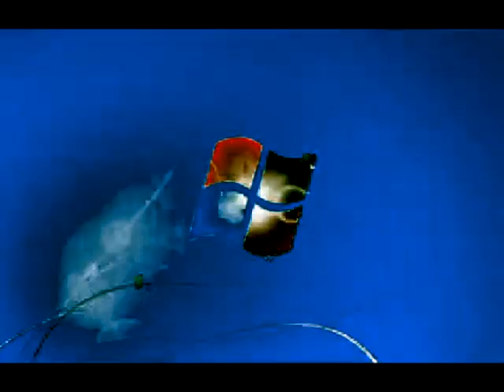Windows 7 Logon Csupo In ILMV/Matthew William Major Squared